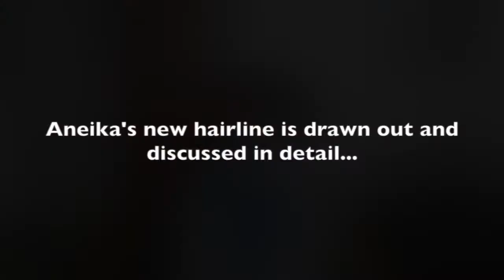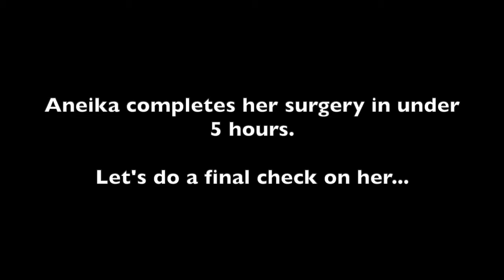Hair Transplant for Black Women near Miami | Miami Hair Transplants Traction Alopecia Surgery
Your edges can be repaired and restored using your own natural hair.

What is traction alopecia? Traction means “pulling” and alopecia refers to hair loss. Traction alopecia quite literally means hair loss caused due to excessive pulling of hair on the scalp.

Hairstyles that tightly pull on hair are the primary factor that causes traction alopecia. Other causes include hot straightening or curling irons and/or the use of harsh chemicals to dye, curl and straighten hair.

If you regularly wear your hair in tight buns, ponytails,  braids, or cornrows those hairstyles place excessive stress on your follicles.

When your hair is pulled for prolonged periods the roots get loose and eventually it breaks and falls off. Over time, these hair follicles can become permanently damaged and the hair cannot regrow.

You usually notice that the majority of hair loss is on the front and sides and because it's these areas that are pulled on the hardest it's where the most serious damage occurs.

If you are one of the many women who are suffering from serious hair loss due to traction alopecia we want you to know that it can be stopped.

Hair transplant surgery is regarded as the most ideal technique for hair restoration for Black women. With a little research and planning, you can find affordable hair restoration treatment options to help you get back you edges.

Patients who have chosen hair transplants are quite happy with the final results and the long-term benefits are worth the cost.  Hair restoration surgery is a permanent solution and it is a good idea to do your research that includes watching videos and viewing before and after photos showing the actual results provided by medical hair clinics.

It is of utmost importance to speak with a licensed medical doctor that can evaluate your hair loss and make recommendations on how to best get your hair restored. When you are ready to take the next step, you can schedule a free consultation with one of our hair restoration surgeons by calling on .

Hair transplantation can eliminate your hair loss due to traction alopecia. If you are experiencing thinning and shedding of your hair, you are likely a good candidate for hair transplant surgery.